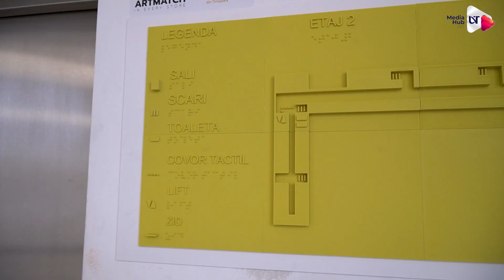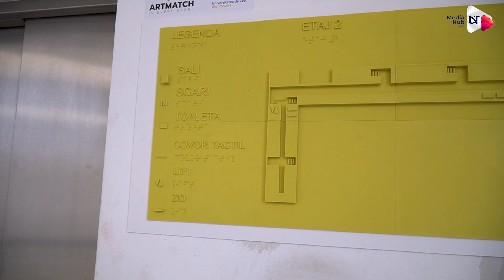MapSense – Navigating the World by Touch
UVT a lansat în 7 decembrie 2023 proiectul „MapSense – Navigating the World by Touch”, un proiect unic în România, care accesibilizează sub forma unor machete tactile toate spațiile principale ale sediului universității.

Lucrarea este rezultatul unei munci de echipă, în care s-au implicat studenți și profesori din Facultatea de Sociologie și Psihologie, Departamentul de Geografie și Departamentul de Informatică.

De asemenea, un rol foarte important în proiect l-au avut Oana Tudor, elevă a liceului Carmen Sylva din Timișoara, Constantin Cristache, profesor la Liceul Teoretic Special Iris din Timișoara, Iasmina David, masterandă în cadrul Facultății de Sociologie și Psihologie și Simona Smultea, membră a Asociației Ceva De Spus, care au oferit un suport valoros în etapele de test ale machetelor.